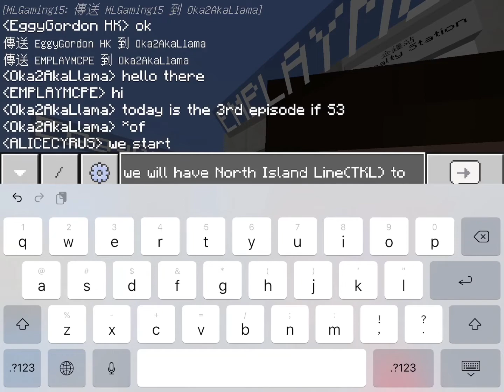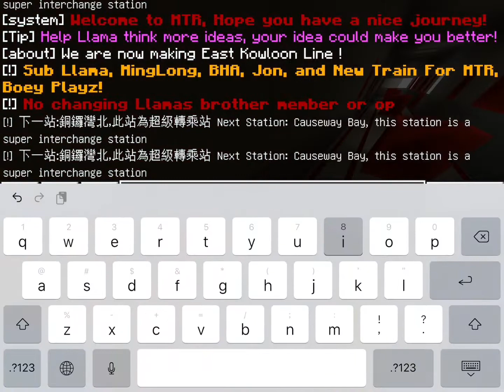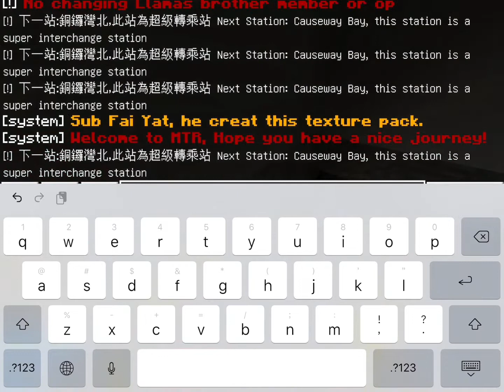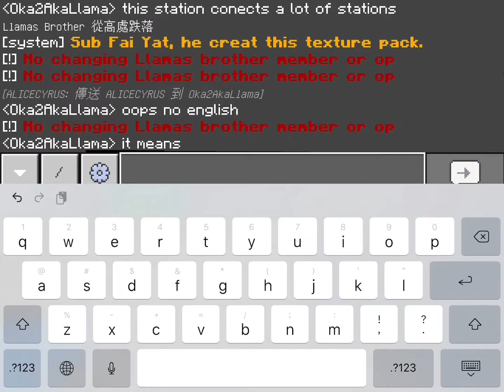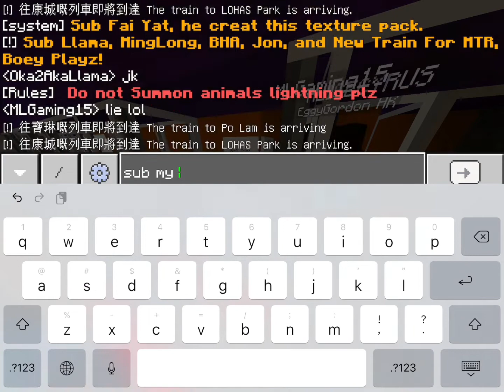MCPE LTR S3: North Island Line (Tseung Kwan O Line)